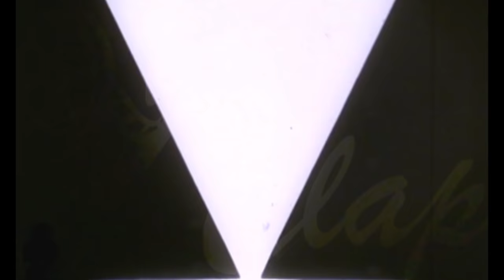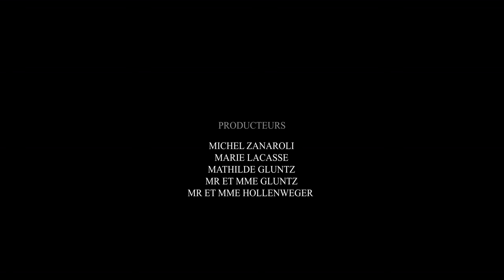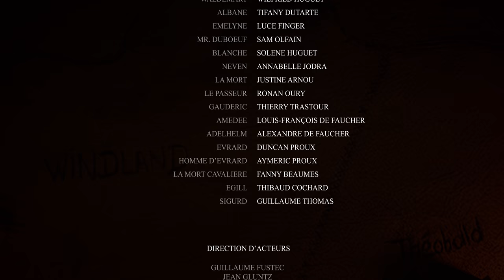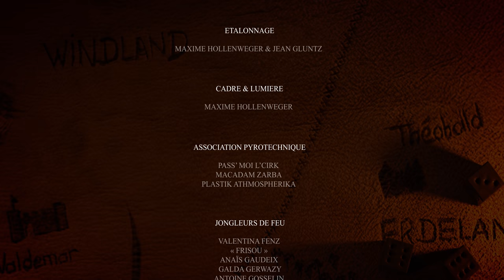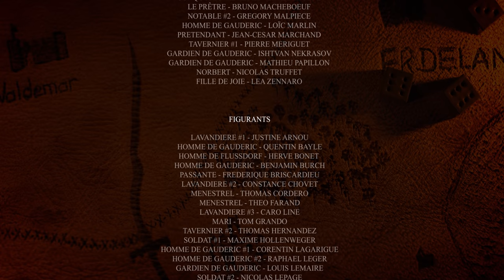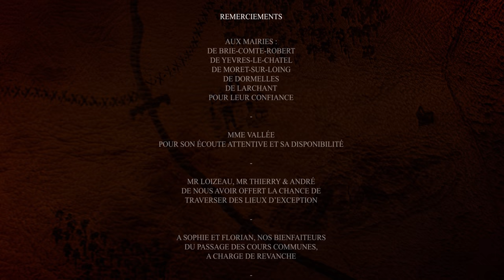LEGENDA [ FILM COMPLET ]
Film Réalisé Par :

Jean Gluntz et Maxime Hollenweger

Legenda est un projet de long métrage, d’environ deux heures, amateur, ayant pour thème le voyage initiatique d’un roi, accompagné de ses six plus vaillants alliés et combattants : les gardiens. L'histoire d'époque médiéval a pour ambition de narrer une grande histoire cumulant des thématiques fortes comme le devoir, l'héritage, la filiation ainsi que des thématiques plus "classiques" mais non moins importantes comme la mort, l'amour...

Suite logique du dernier film Hubris, Legenda est porté a bout de bras par Jean Gluntz et Maxime Hollenweger qui accumulent à eux deux : Réalisation, Scénaristes, Montage, Musique, Cadrage, Lumière ainsi que Rôle principal pour le premier…. Une doctrine prédomine pour l’aboutissement de ce film, faire le plus avec le moins. C’est avec un budget de 3500 euros, une bonne bande de potes et avec beaucoup de phrasé que les deux amis s’attaquent à ce projet, représentant plus d’un an et demi de travail.

Chaîne de réalisation de films amateurs. Retrouvez :
- Long Métrage
- Moyen Métrage
- Court Métrage
- Clip
- Documentaire
- Réalisations diverses.
Projet fondé par Jean Gluntz et Maxime Hollenweger l'été 2015.
Joli Clap c'est l'envie de produire des réalisations filmiques, avec les moyens de l'amateur. Une volonté d'originalité;  du film d'anticipation, du film d'auteur au film médiéval, en passant par l'action. La réalisation est entièrement assurée par notre équipe, le son l'image et la musique sont la propriété de Joli Clap.

Matériel utilisé :
Camera : GH4
Son : Zoom H6 / NTG2 Rode / Perche Rode
Objectif : Panasonic / Nikon

Logiciel utilisé :
Adobe
After Effect
Ableton
Logic pro
Izotope

Langue :
Français